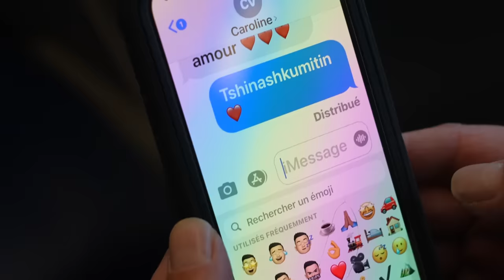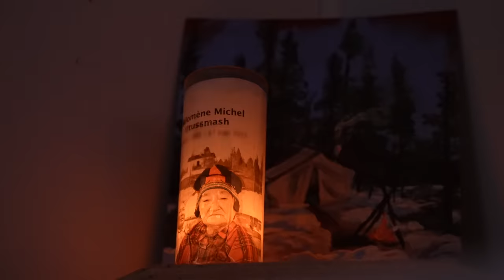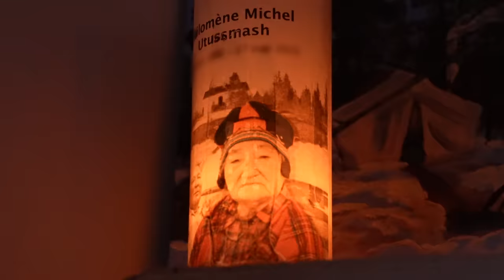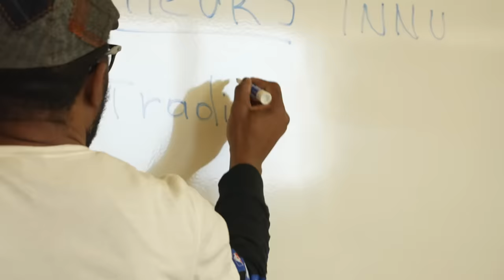Dans le Grand Nord canadien, ces habitants vivent totalement coupés du monde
Loin de tout. Dans le Grand Nord canadien s'étend un immense désert glacé. Des terres inhospitalières dont la superficie fait plus du tiers de la France. 1000 personnes y habitent en quasi-autarcie. La plupart d'entre eux sont Canadiens et plus précisément des Innus (à 90%). Aucune route ne mène à cette petite cité du bout du monde, un "no man's land" glacé, où la température descend allégrement sous les -30 degrés Celsius. Seule ligne de vie, une voie ferrée longue de 600 kilomètres, dont le point de départ est la ville de Sept-Îles. Ce train,  "le vent du Nord", est devenu un véritable symbole de ce territoire reculé.